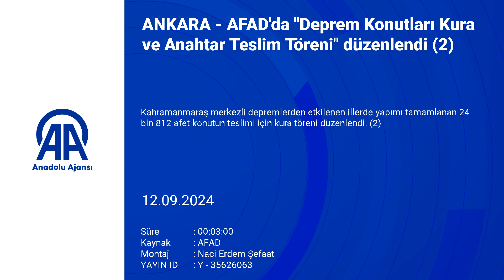ANKARA AFAD'da Deprem Konutları Kura ve Anahtar Teslim Töreni düzenlendi